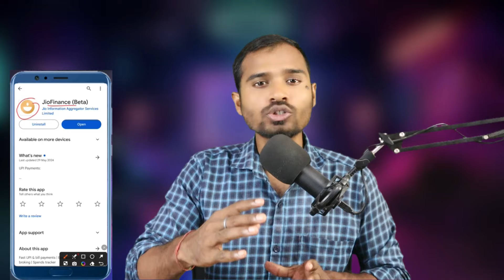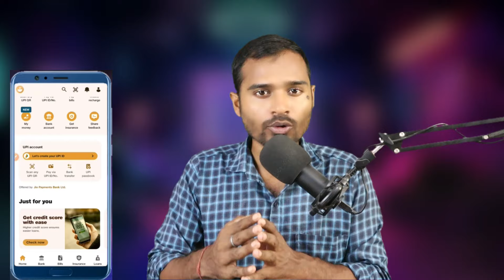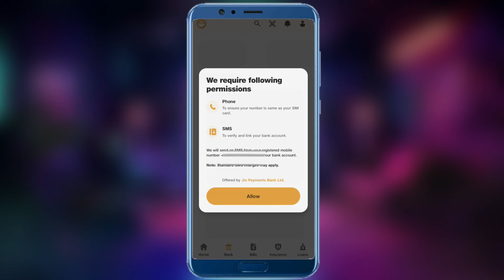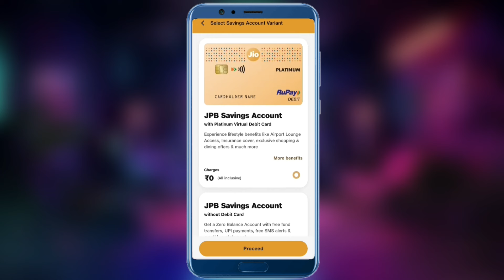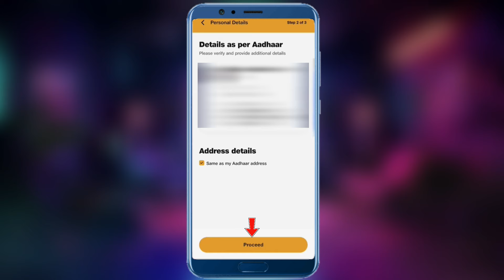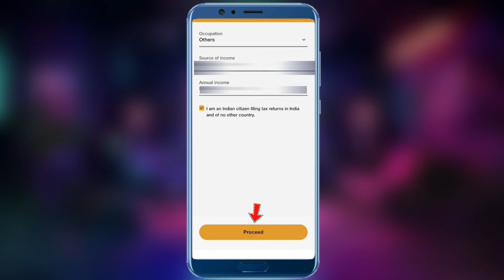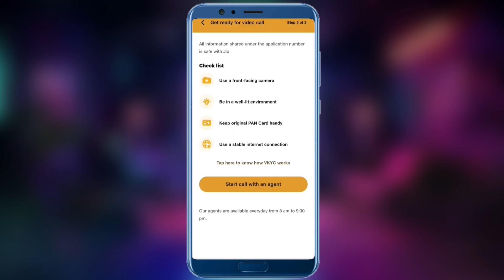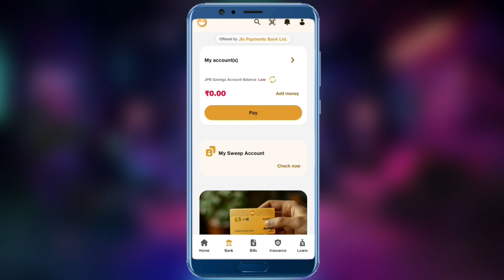Jio Finance bank New Zero Balance Account Opening | jio rupay platinum atm card | jio payments bank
indhinditech Jio Finance app New Zero Balance Account Opening | jio new rupay platinum atm card | jio bank account | jio payments bank zero balance account | jio finance account opening

 jio free rupay platinum debit card | jio payment bank account opening
jio payments bank zero balance account

jio payment bank zero balance account
jio finance app zero balance account opening
jio finance bank account opening
jio finance app se zero balance account open kaise kare

jio bank account kaise khole
jio finance app
jio payment bank
jio payments bank rupay platinum debit card
jio payments bank new rupay platinum atm card